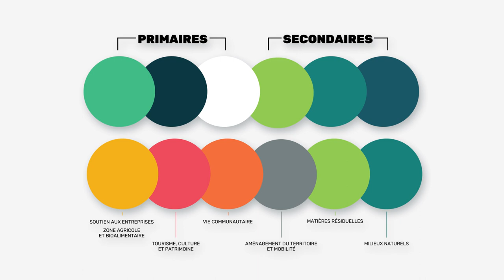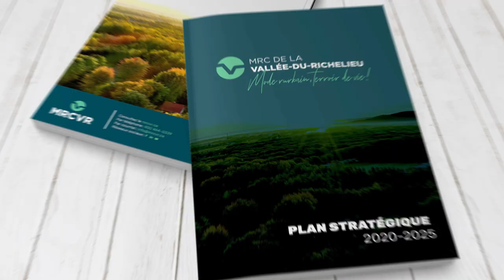Dévoilement identité visuelle MRCVR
La MRC de La Vallée-du-Richelieu se dote d'une nouvelle identité visuelle. Découvrez l'évolution de sa marque, ses composantes graphiques et son énoncé de positionnement. Visitez le pour découvrir tous les détails!

Idéation de l'identité visuelle : Agence High5
Direction artistique et conception graphique : Service des communications et affaires publiques MRC de La Vallée-du-Richelieu
Motion design : Maxime Decelles
Images drône : Tailleur D'images